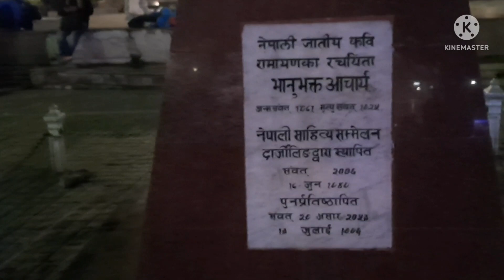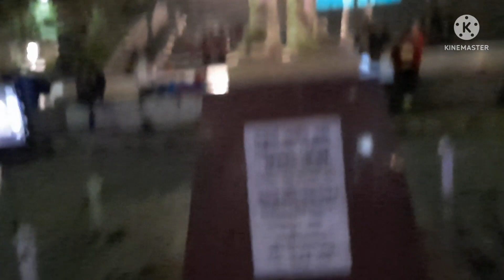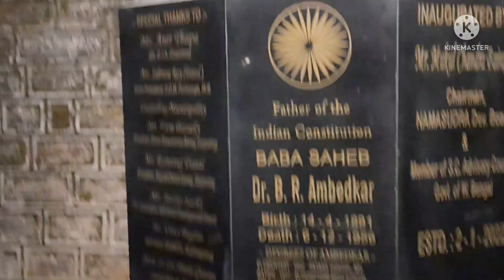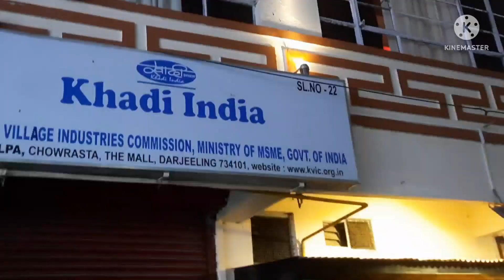Surprised Night Life of Darjeeling Mall / রাতের দার্জিলিঙের মন মোহনী রূপ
Surprised Night Life of Darjeeling Mall